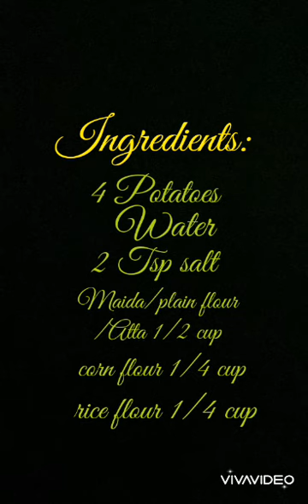Crispy Potato Wedges | Easy snacks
yummy recipe of potato wedges prepared with ingredients easily available at home. Follow the steps for crispy potato wedges.

INGREDIENTS :

4 Potato
Water - to wash and boil
2 Tsp Salt

For batter:

1/2 Cup Maida/Atta
1/4 Cup Corn flour
1/4 Cup Rice flour
1 Tsp chilly flakes
1 Tsp chopped corriander leaves
1 Tsp oregano/mixed herbs
1 Tsp garlic powder/chopped fresh garlic
2 Tbsp melted butter
Water for making better-as needed